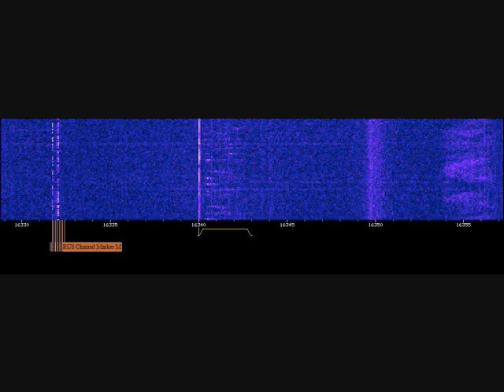E06 Message At 0618z On 8/7/14